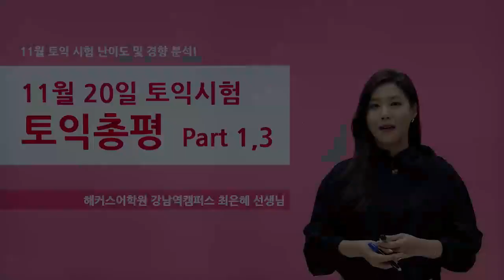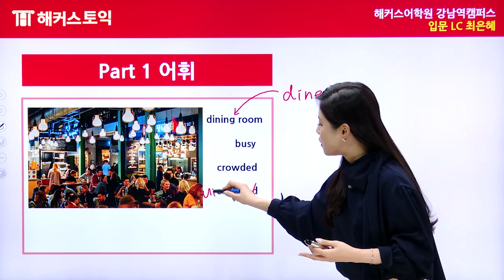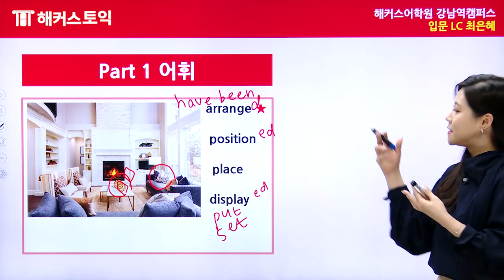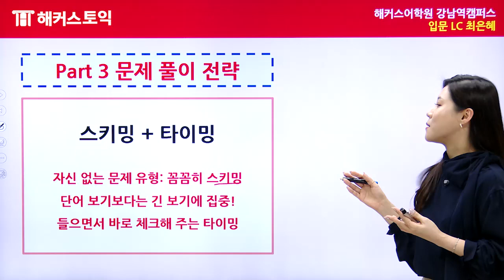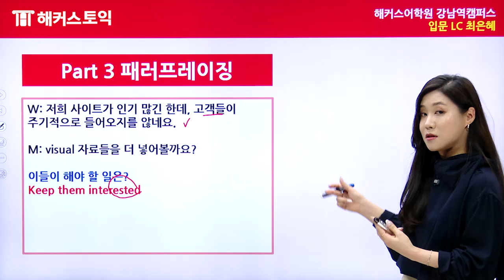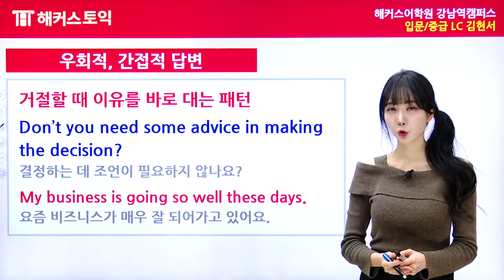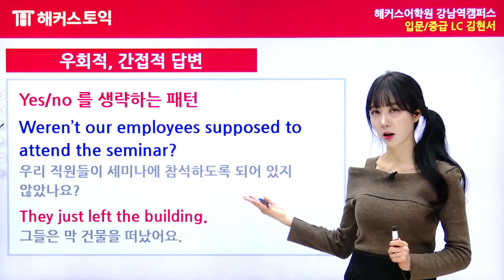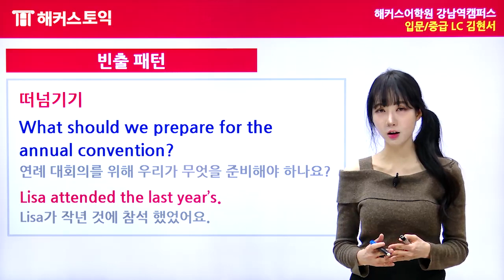11월20일 토익시험🔥 LC 총평&정답확인 | 해커스 최은혜, 김현서| 토익답안지, 토익파트7, 토익시간배분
1️⃣ 이번토익 900컷은 몇개?
해커스 토익자유게시판에서 토익시험후기 확인하기

2️⃣ 토익 가채점하고 내점수&응시자 평균도 보러가자!

토익독학 중이라면? 해커스토익(Hackers.co.kr)에서
토익문제 PDF+만점공부법 확인하고 졸업 가보자고~

🚀 궁금한 파트 먼저보기 ! 🚀

* 파트 1/3 최은혜쌤 ☞ 00:08
* 파트 2/4 김현서쌤 ☞ 20:10